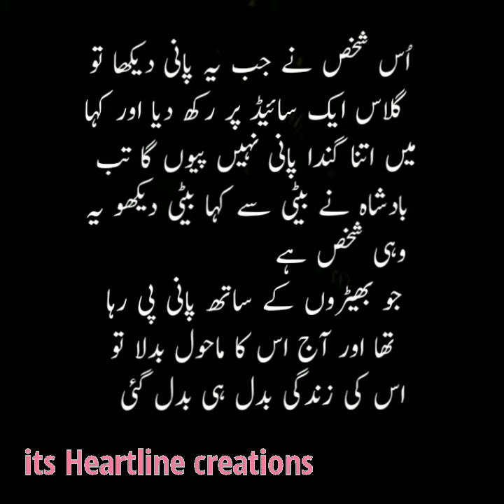ہم اچھے ہے یا برے ماہرے نفسیات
its heart line creation
Mahre nafsyat ka motabik